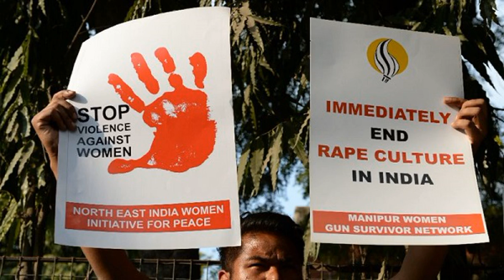Indian man allegedly rapes girl, five, on embassy grounds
A 25-year-old man has been arrested for allegedly raping a five-year-old girl on the premises of the US embassy in the Indian capital, Delhi.